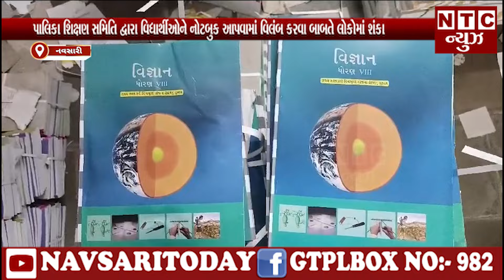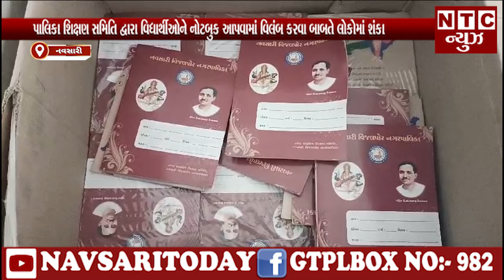પાલિકા શિક્ષણ સમિતિ દ્વારા વિદ્યાર્થીઓને નોટબુક આપવામાં વિલંબ કરવા બાબતે લોકોમાં શંકા